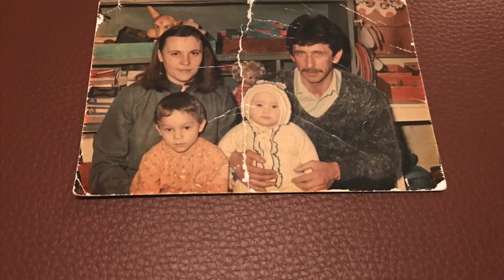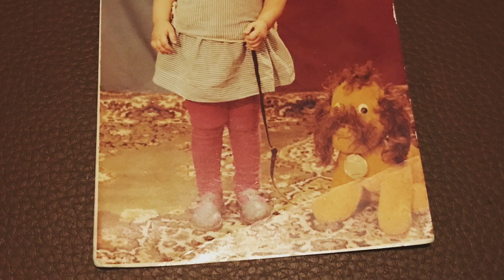Little Moments, Meaningful Moments